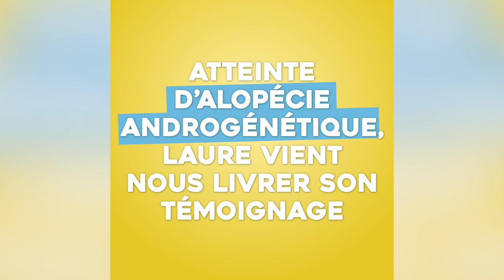Atteinte d'alopécie androgénétique, Laure nous livre un témoignage poignant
Atteinte d'alopécie androgénétique, Laure nous a livré un témoignage poignant sur sa calvitie. Un combat de tous les jours qu'elle évoque aujourd'hui sans complexe.